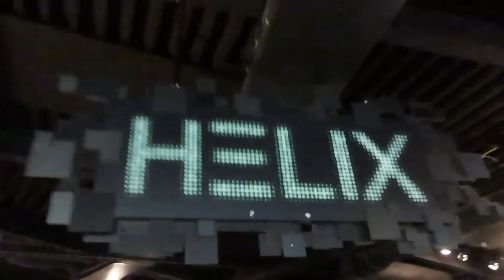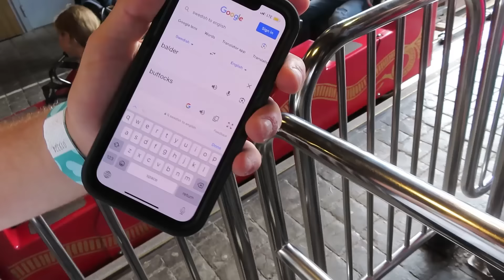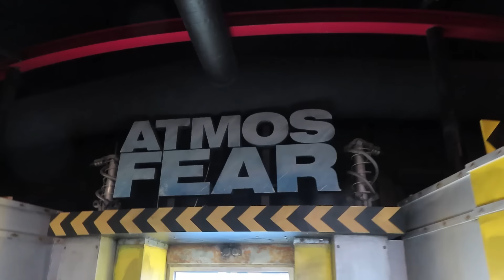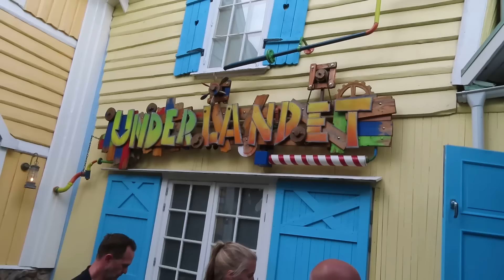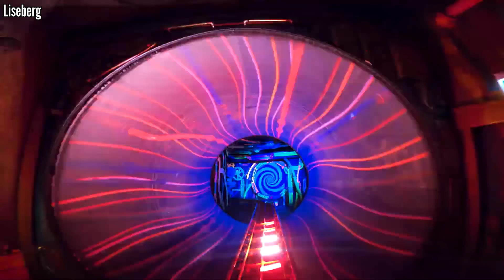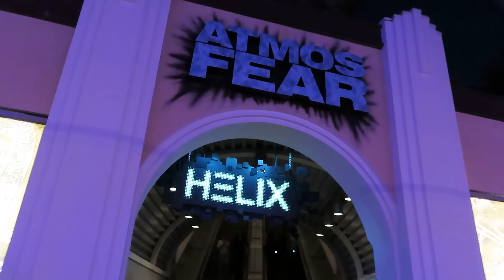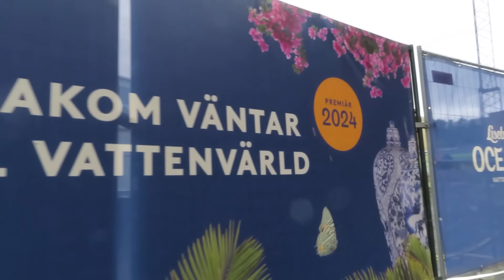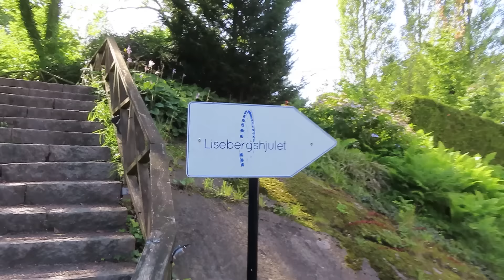Blowing Up My Top 50 at One of Europe's Premier Parks | Liseberg (Gothenburg, Sweden)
On August 10th and 11th, we made our way to one of Europe's premiere parks, LISEBERG! This park is a whole experience with amazing rides, some of which broke into my top 50.